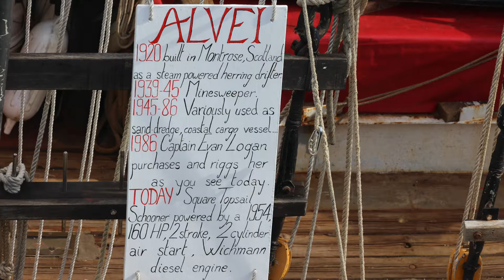S V Alvei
Alvei alongside the dock in Auckland.
According to its website Alvei is in Auckland,  getting ready for a voyage from Auckland, New Zealand to Pitcairn Island, Easter Island, Galápagos Islands, then through the Panama and into the Caribbean.